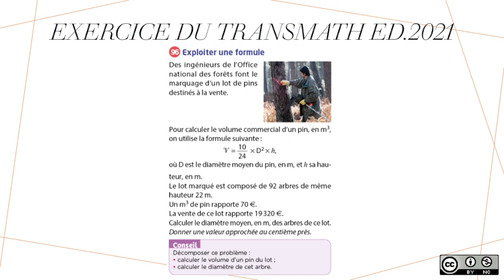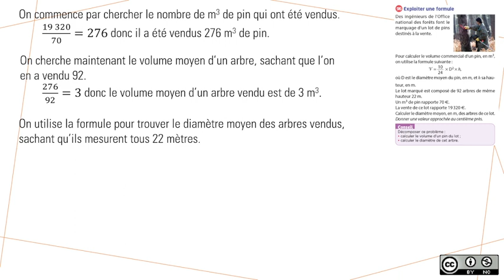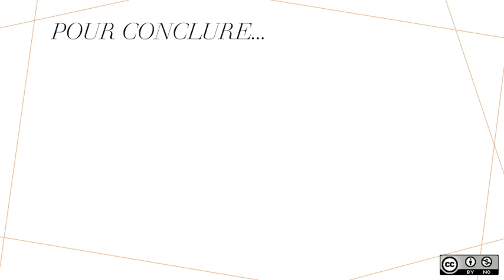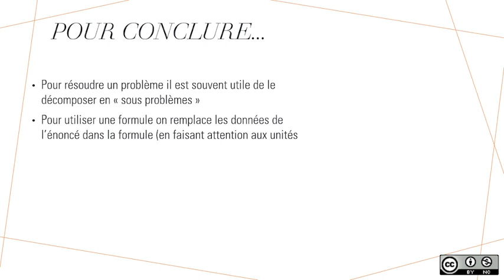Prépa DNB : Utilisation d'une formule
Exercice de brevet autour de l'utilisation d'une formule.